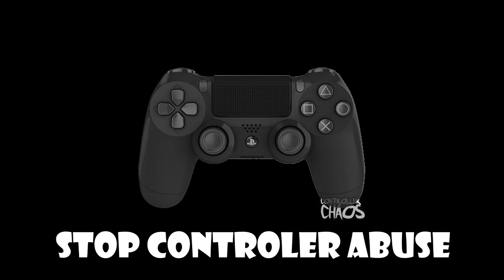The most cancerous video in Xenoverse 2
I sometimes like to beat my dick in the closet when no one is watching.